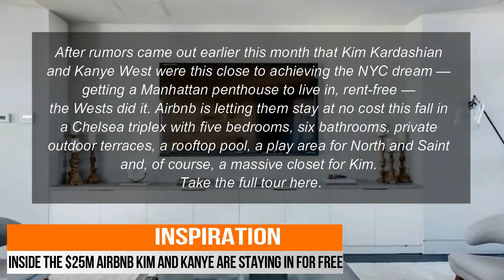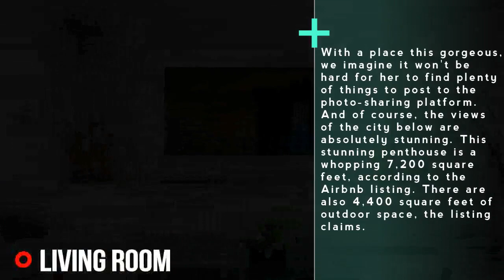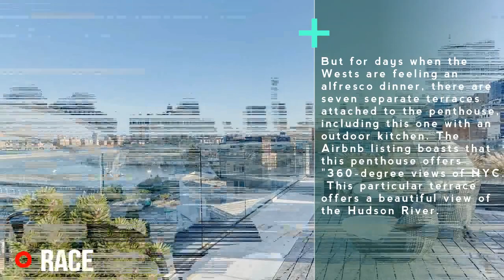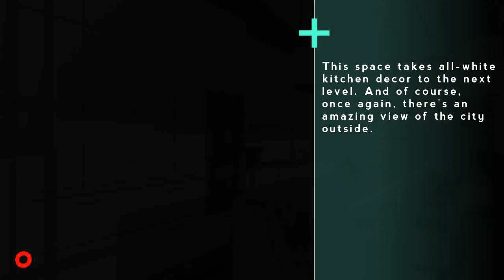[Inside] The $25M Airbnb Kim and Kanye are staying in for free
After rumors came out earlier this month that Kim Kardashian and Kanye West were this close to achieving the NYC dream — getting a Manhattan penthouse to live in, rent-free — the Wests did it. Airbnb is letting them stay at no cost this fall in a Chelsea triplex with five bedrooms, six bathrooms, private outdoor terraces, a rooftop pool, a play area for North and Saint and, of course, a massive closet for Kim.